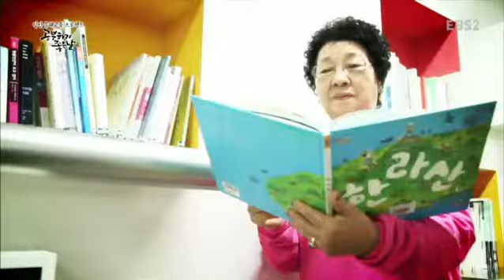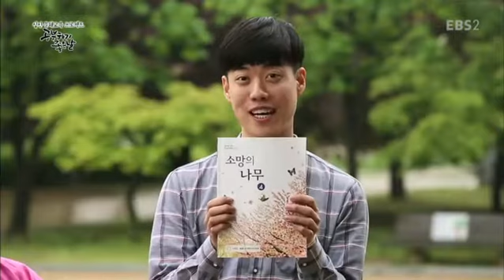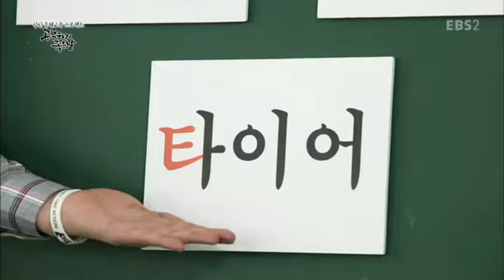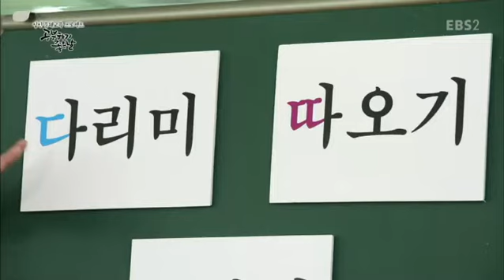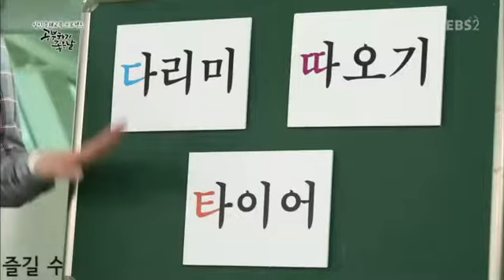성인 문해교육 프로젝트-공부하기 좋은 날 - 소망의 나무 4권- 달과 딸(9쪽~13쪽)_#001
소망의 나무 4권- 달과 딸(9쪽~13쪽),

'ㄷ', 'ㄸ', 'ㅌ'소리를 구별하여 읽기,